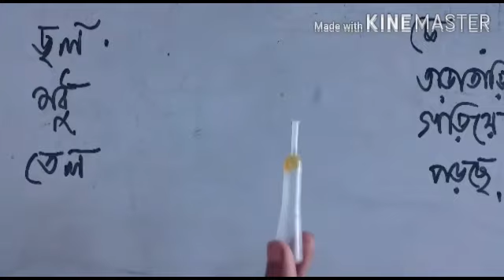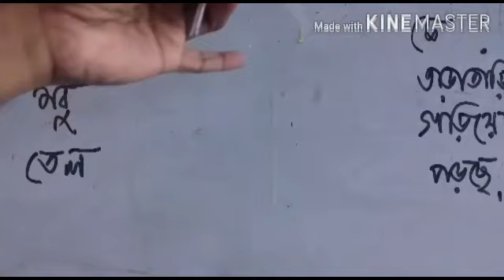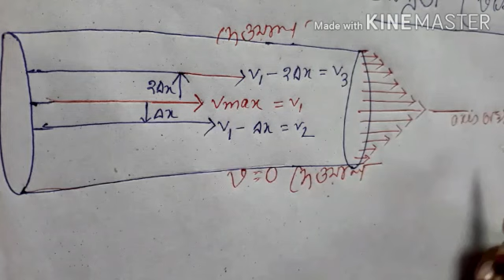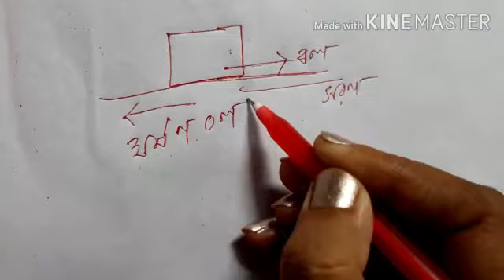সান্দ্রতা। নবম শ্রেণী।viscosity।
এখানে নবম শ্রেণী ভৌতবিজ্ঞানের সান্দ্রতা বিষয়টি আলোচিত হলো।

পরীক্ষা:-শুভাশিস গড়াই, মাজিগ্রাম উচ্চ বিদ্যালয়(উঃ মা:)
ব্যাখ্যা:-মিঠু গড়াই, সিউড়ি আর. টি উচ্চ বালিকা বিদ্যালয়।